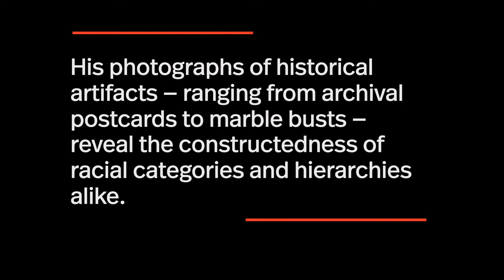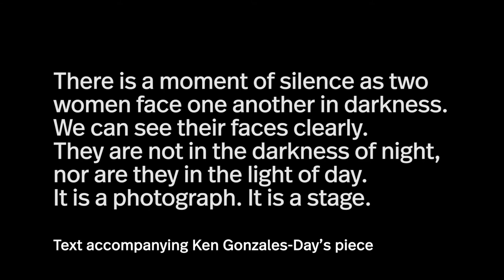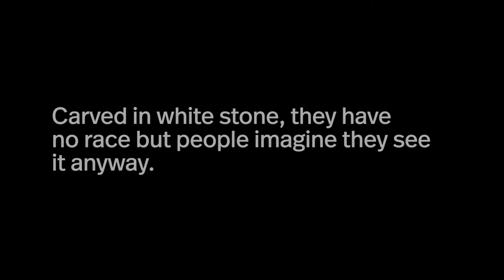Public Art Series: Ken Gonzales-Day on “Profiled”